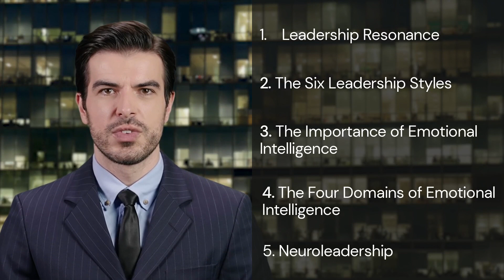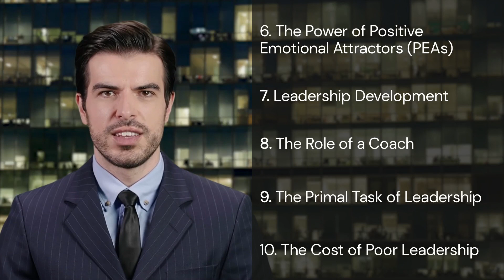Book Insights for Success - Primal Leadership by Daniel Goleman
📚 Today, we're diving into the essence of leadership with our discussion on "Primal Leadership: Unleashing the Power of Emotional Intelligence" by Daniel Goleman. As we explore this transformative book, we'll uncover the true impact of emotional intelligence on effective leadership.

In this video, we'll cover:
✅ The concept of Leadership Resonance
✅ Goleman's Six Leadership Styles
✅ The significance of Emotional Intelligence in leadership
✅ The Four Domains of Emotional Intelligence
✅ An introduction to Neuroleadership
✅ The Power of Positive Emotional Attractors (PEAs)
✅ How leadership skills can be developed
✅ The importance of a coach in leadership development
✅ Goleman's views on the primal task of leadership
✅ The costs associated with poor leadership

Whether you're a budding leader or an established one, the insights from this book will offer you new perspectives and tools to bring out the best in yourself and your team.